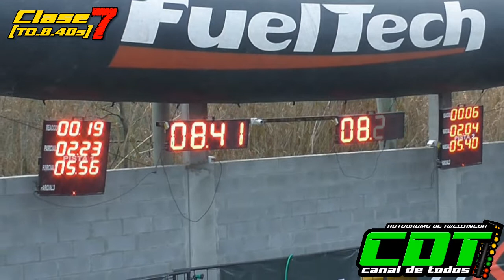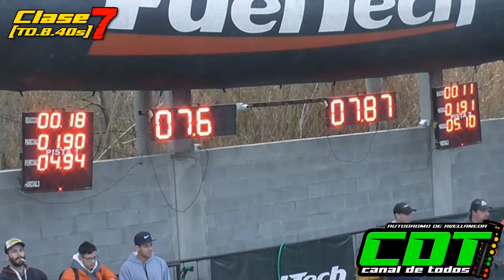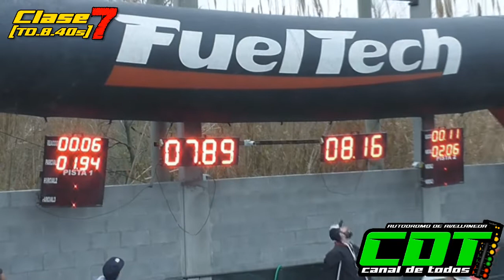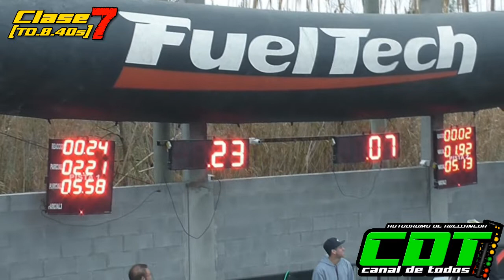Clase 7 10/7/2022 CDT Autodromo de Avellaneda